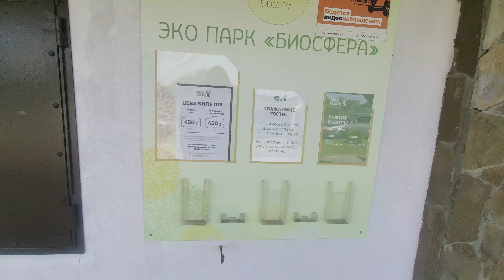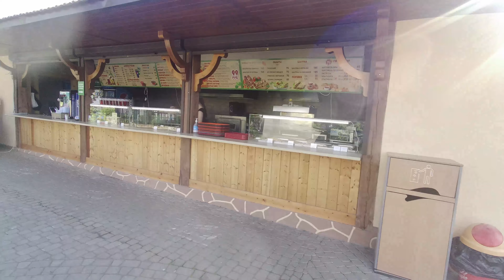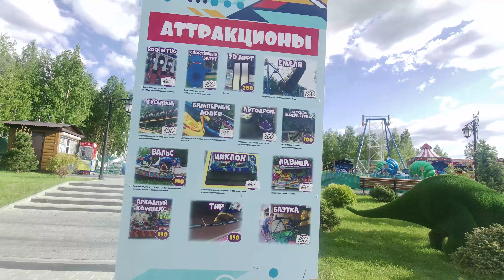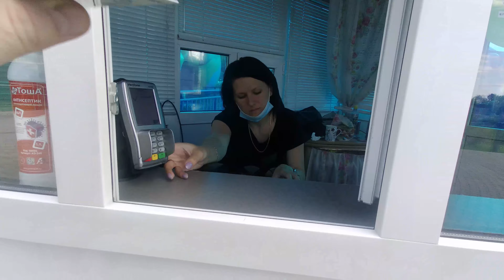Куда СХОДИТЬ в Калуге? Экопарк Биосфера.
В видео показан парк Биосфера, расположенный на Правом берегу Калуги. В парке можно увидеть различных животных и птиц, а также прокатиться на аттракционах.